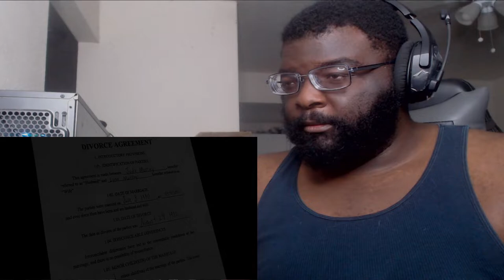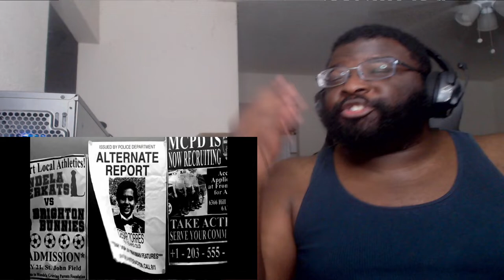WE FINALLY SEE AN ALTERNATE!! | The Mandela Catalog Vol. 333 REACTION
This was by far THE BEST Mandela Catalog Volume out of the three. This put some LEGIT fear in me. Had me making noises I never have before lol.

Original Video►